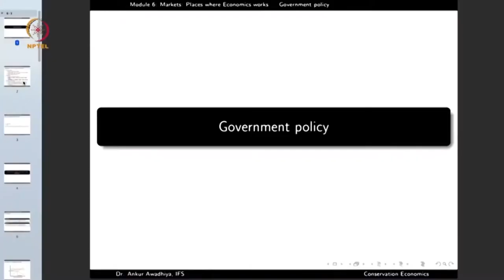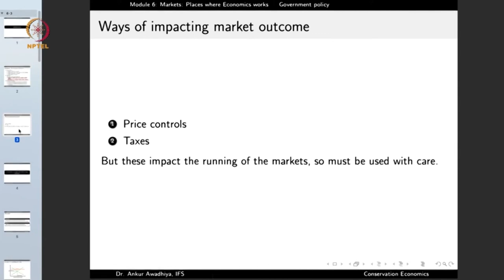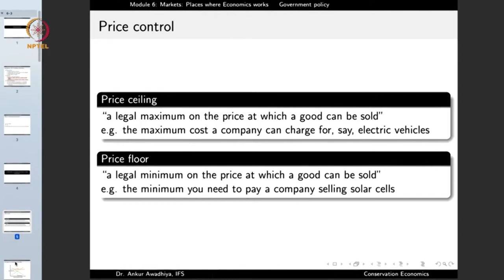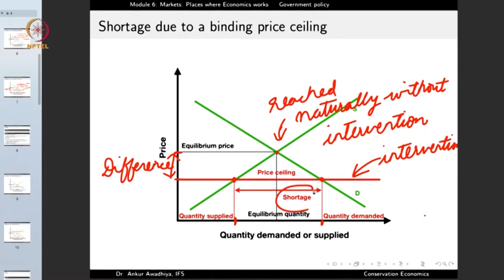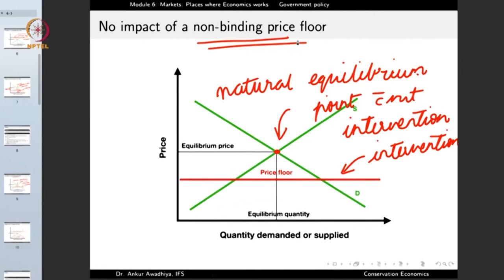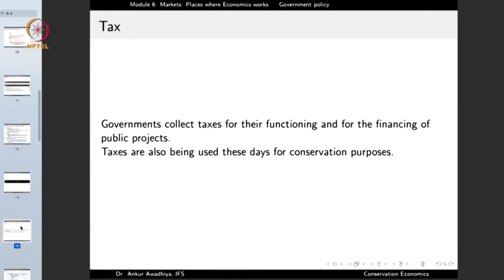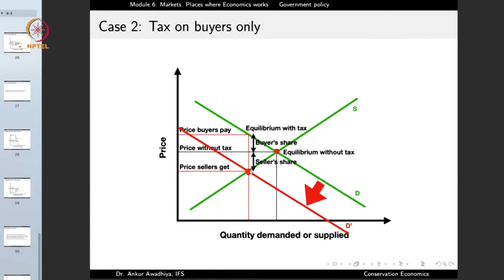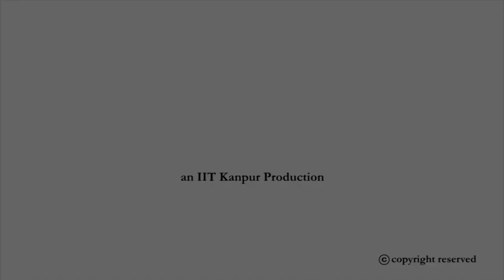Government policy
Subject : Economics